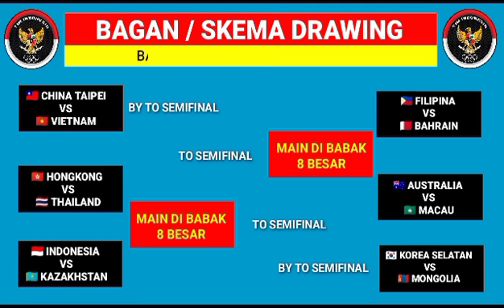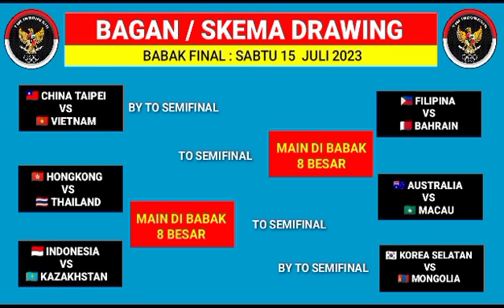Jadwal AVC Challenge CUP Hari Ini | INDONESIA vs KAZAKHSTAN | Jadwal AVC Volleyball Hari Ini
Jadwal AVC Challenge CUP Hari Ini,Indonesia vs Kazakhstan pada jadwal AVC Volleyball hari ini atau jadwal AVC Challenge CUP 2023 hari ini.

Jadwal AVC Challenge CUP 2023 babak 12 besar :
• Indonesia vs Kazakhstan live moji
• Filipina vs Bahrain live YouTube AVC
• Korea Selatan vs Mongolia
• Australia vs Makau
• China Taipei vs Vietnam
• Hongkong vs Thailand

Bagan drawing 12 besar,8 besar hingga semifinal AVC Challenge CUP 2023 sudah Mimin jelaskan di vidio ini.